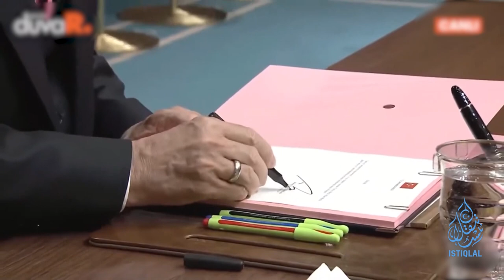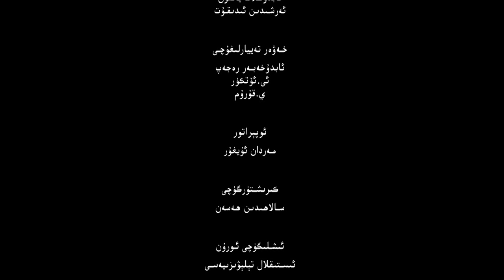ئىستىقلال كۈندىلىك خەۋەرلىرى |2023.3.11| يەنە بەش خىتاي شىركىتى جازالاندى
ISTIQLAL KÜNDILIK XEWERLIRI |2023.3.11| YENE BESH XITAY SHIRKITI JAZALANDI